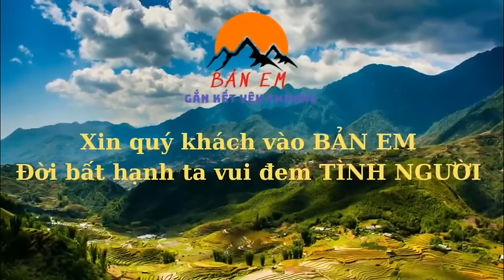Đội Thợ Hí Hửng Nhận Quà Khi Tăng Tốc Để Hoàn Thiện Ngôi Nhà Cho 3 Ông Cháu Trước Khi Đông Đến